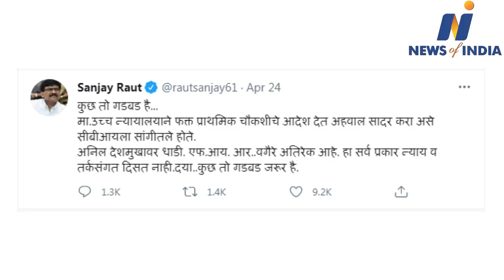CBI raids again Anil Deshmukh's house. CC TV footage seized.